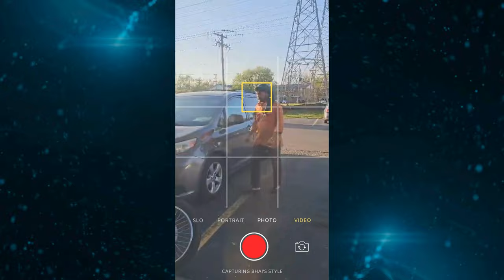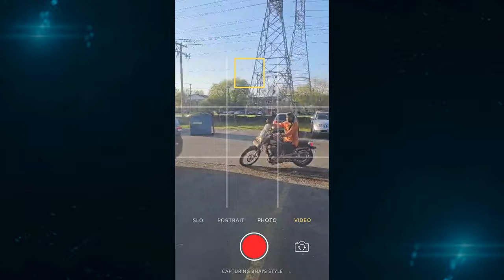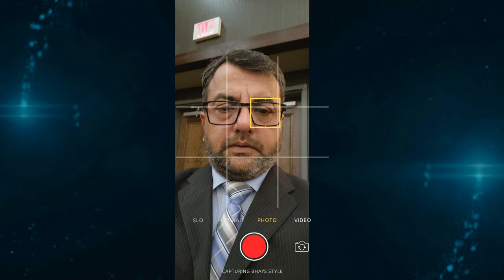The Rowdy Rider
This video is about a Rowdy Rider called Shujaat